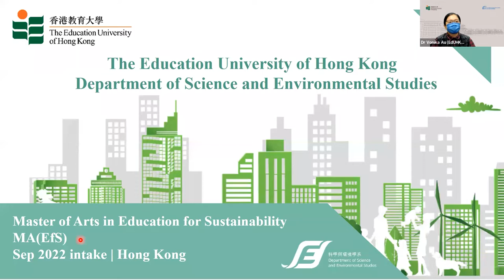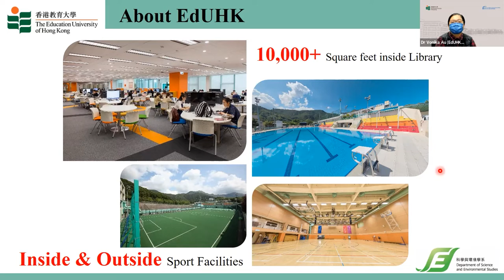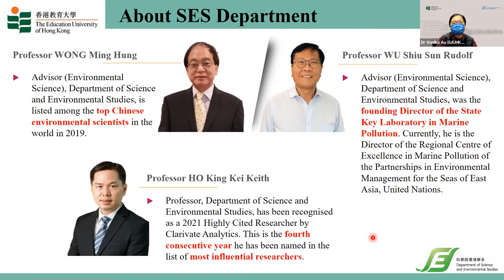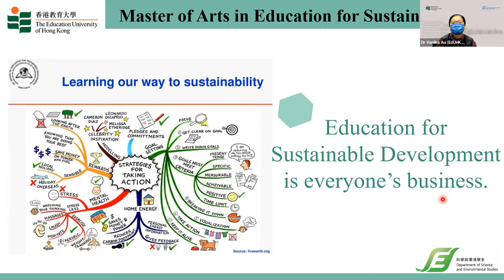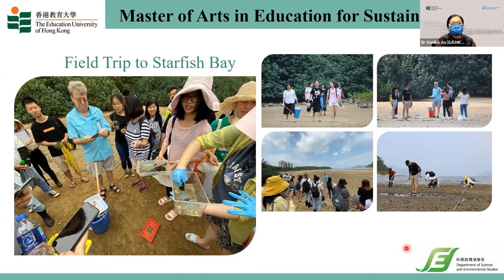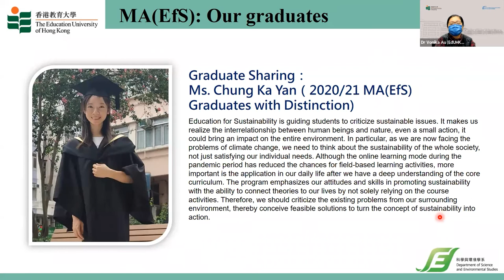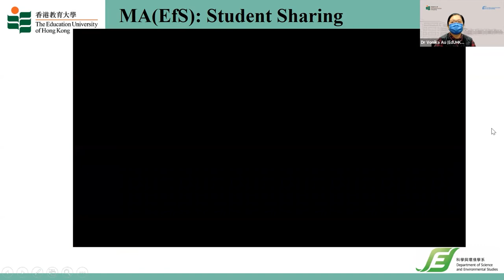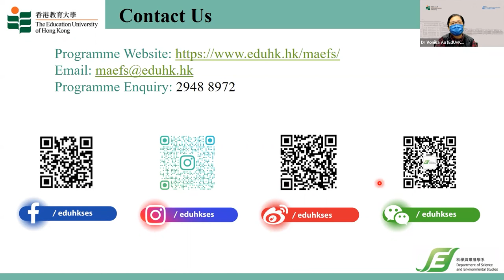EdUHK Master of Arts in Education for Sustainability 教大可持續發展教育文學碩士 (2022 Entry)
課程簡介 Programme Introduction

可持續發展教育文學碩士
Master of Arts in Education for Sustainability (MA(EfS))(A1M061)

香港教育大學科學與環境學系
Department of Science and Environmental Studies, EdUHK